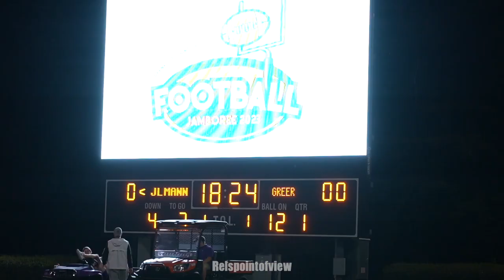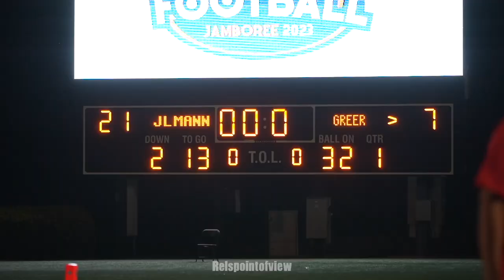J.L. Mann vs Greer | '23 Greenville Jamboree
The J.L. Mann Patriots match up against the Greer Yellow Jackets in the first day of the '23 Greenville County Jamboree.